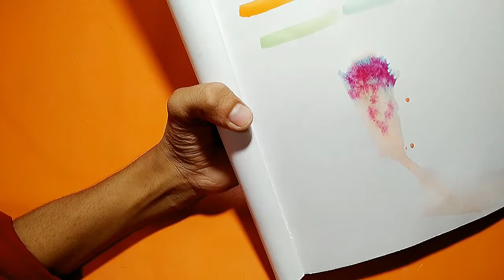Best watercolor review video😍😍🥰🥰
Beautiful oil pastels drawing
Pastels drawing
Army drawing
Soldier easy drawing
Indian soldier painting
Indian army drawing and colouring
How to draw with oil pastels for beginners
How to draw CRPF jawan
Bharat jawan drawing
Easy Oil pastels drawing
Soldier Oil pastels drawing for beginners
How to draw
Jawan drawing
Army drawing